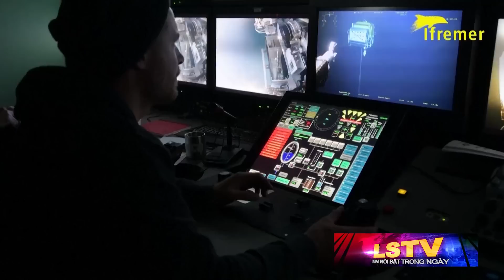Tin Nổi Bật P2 | Du ngoạn Titanic - hành trình đầy nguy hiểm nhưng vẫn nhiều người mơ tưởng